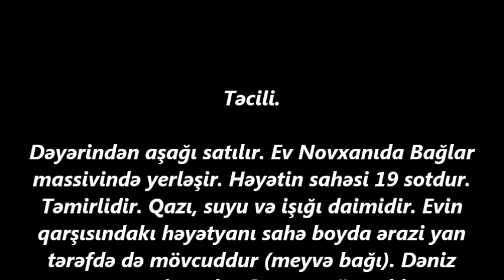Novxanida 19 sotda EV SATILIR/Недвижимость в Баку / عقارات في باكو/House for sale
ev elanlari
son kiraye ev elanlari
dasinmaz emlak
 alqi satqisi
Menziller
kiraye evler
dasinmaz emlak alq? satq?s?
yeni emlak
ev sekilleri
ev satilir
ev satiram
ev elanlari
menziller
menzil almaq
menzillerin satisi
menzillerin alqi satqisi
MENZILLERIN TEMIRI
bina az yasamal
emlak az
emlak bazasi
emlak saytlari
emlak bazari
emlak elanlari
emlak alqi satqisi
emlak sayti
obyekt arenda
obyekt
obyektler
obyekt satisi
obyektelerin icaresi
satiram az
satiram
xirdalanda villa
ev elanlari
masazirda evler,
masazirda torpaq,
masazirda ev,
masazirda oteller,
masazirda torpaq sahesi,
masazirda villa
xirdalanda evler,
xirdalanda ev,

obyekt satisi
obyektelerin icaresi
satiram az
satiram
продается дом
1 комнатные квартиры в баку
предлагается квартиры
badamdarda evler
bahali evler
suvalanda evler
1 غرفة نوم فيلا / بيت للبيع في دبي لاند
2 غرفة نوم فيلا / بيت للبيع في دبي لاند
3 غرفة نوم فيلا / بيت للبيع في دبي لاند
4 غرفة نوم فيلا / بيت للبيع في دبي لاند
مناطق مجاورة
1 غرفة نوم فيلا / بيت للبيع في دبي
2 غرفة نوم فيلا / بيت للبيع في دبي
3 غرفة نوم فيلا / بيت للبيع في دبي
4 غرفة نوم فيلا / بيت للبيع في دبي